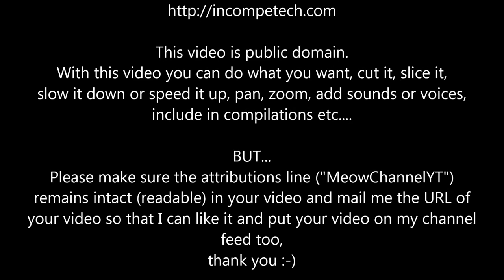Funny Cats Kittens MeowChannelYT 20130524085828 Choc Music YT Cool Blast